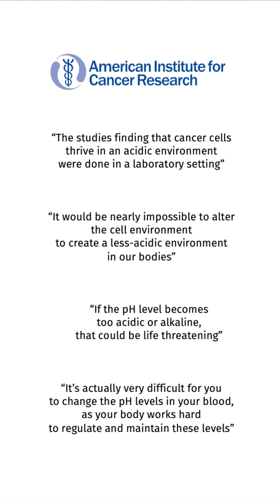Why the PH and Alkaline level of water doesn't matter to your body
You saw all the videos, where people doing ph test on different bottled waters. Water Sommelier Martin Riese explains in this video why the PH and alkaline of water does not have any impact on your body.